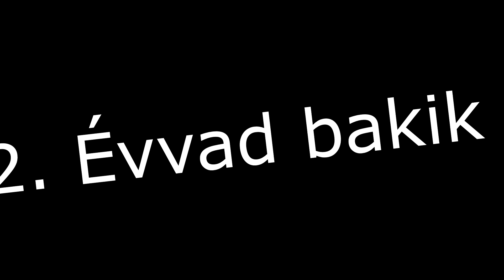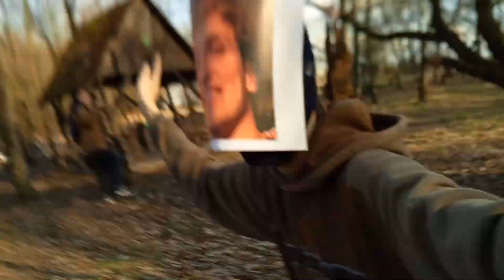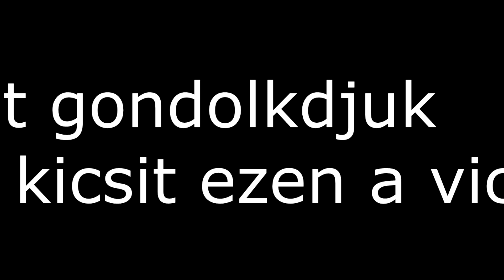Béka II évvad. évad záró 1. bakik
Videó készült: 2020,08.21-22
Vágási idő: 16 óra